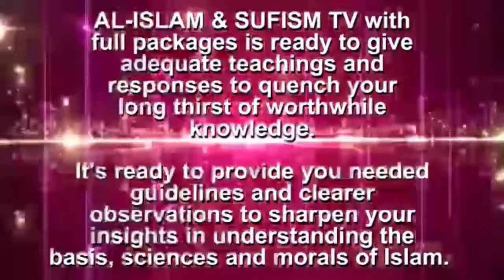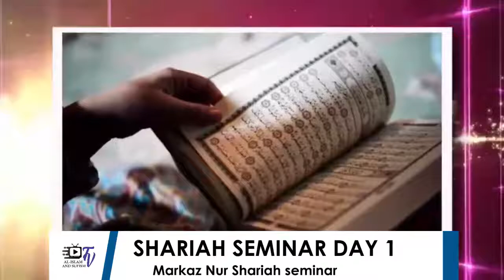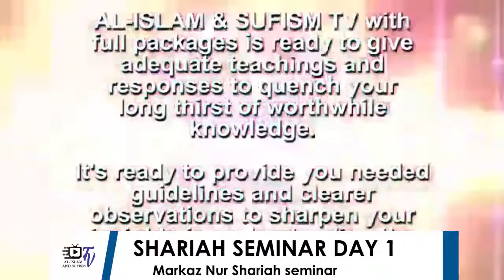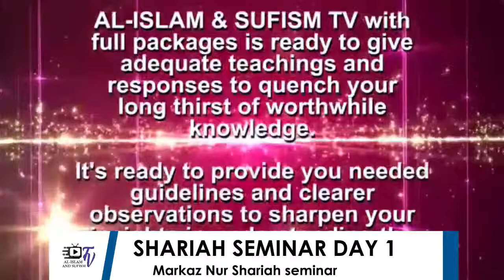SHARIAH SEMINAR DAY 1